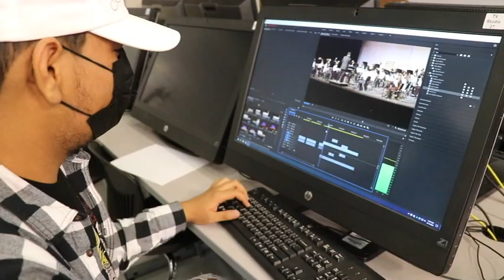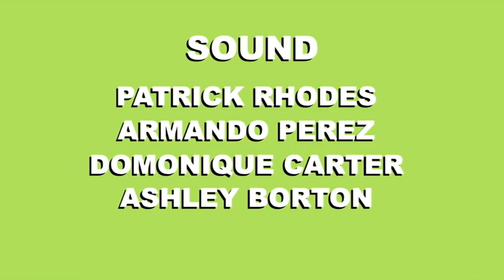COHS WPTV - 1/4/22